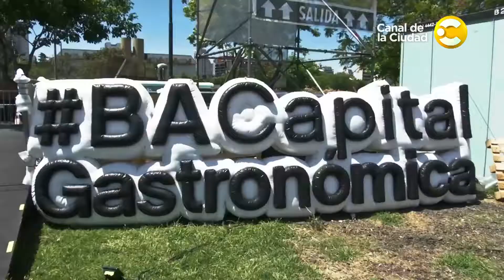Feria Masticar 2017 con Diego Pérez: Martina Bonini de Ruttini Wines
Conocé la riqueza y variedad de la cocina argentina en la Feria Masticar, el evento gastronómico en el que anualmente participan los más importantes cocineros y restaurantes de Buenos Aires.